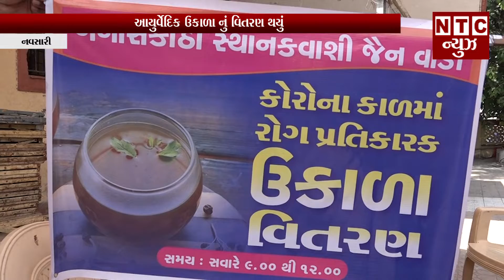આયુર્વેદિક ઉકાળા નું વિતરણ થયું